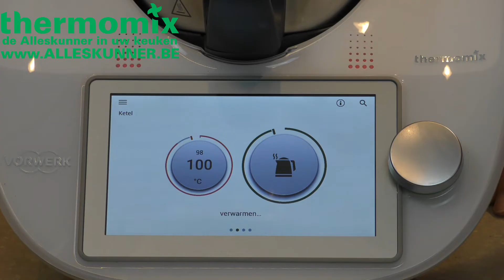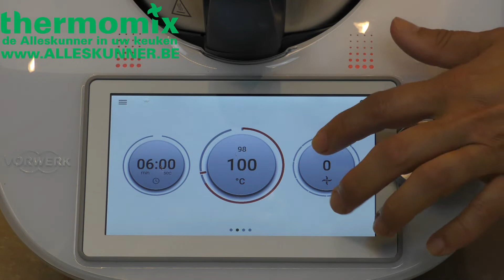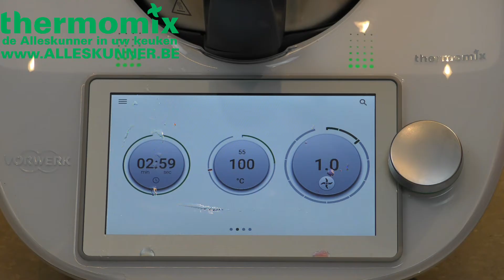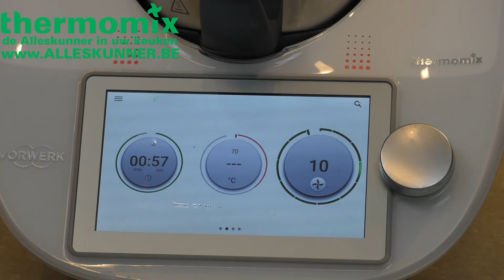Thermomix ice tea - ijsthee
Opzoek naar wat verfrissing met deze heerlijk zelfgemaakte ice tea vind je die zeker.
Thermomix de alleskunner in je keuken!